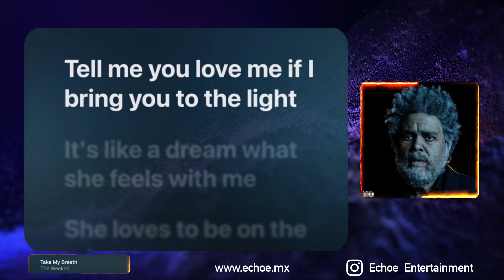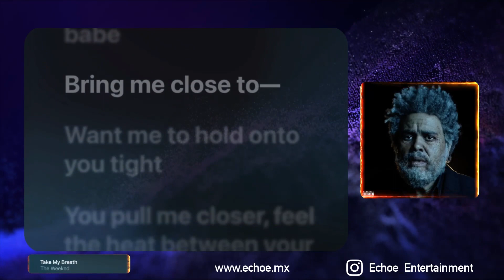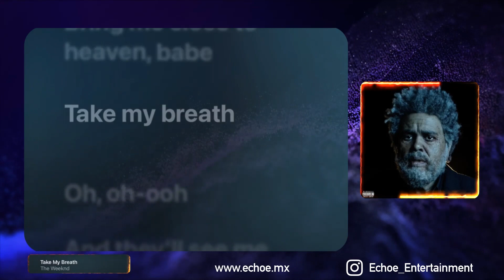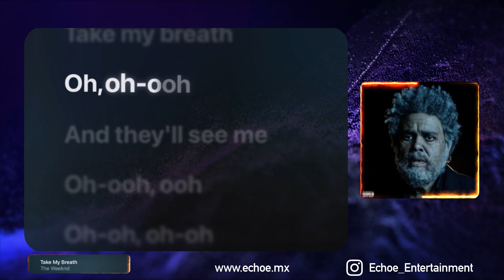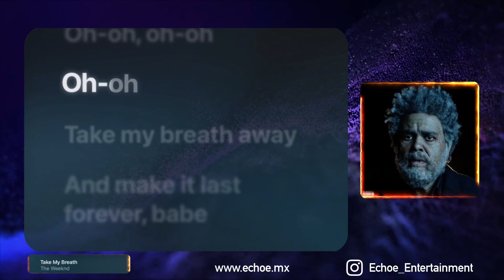The Weeknd - Take My Breath (Karaoke Version, Original Music)